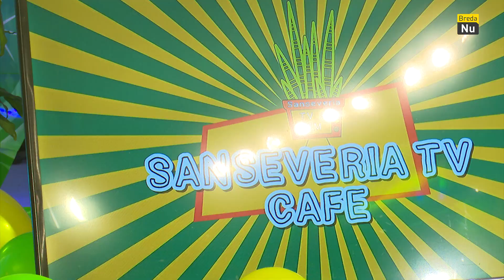Danny Canters - Toeter Jan | Sanseveria TV&FM